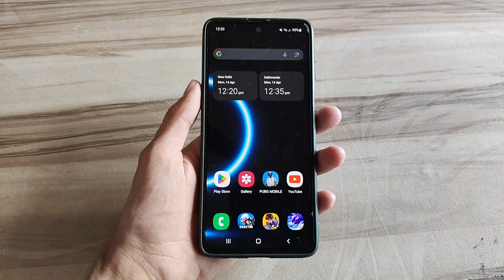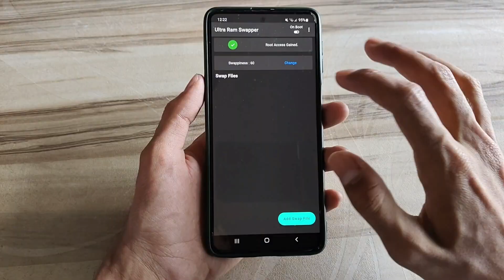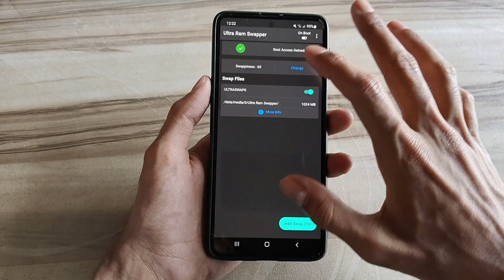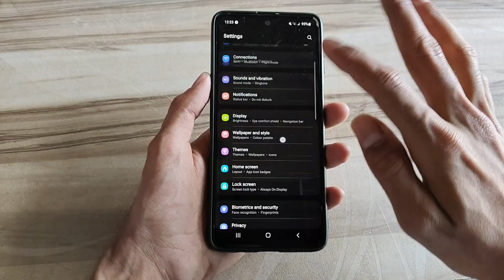Unlock 120fps Android + Ram 18GB No-Root 100% Working | Max FPS Fix Lag - No Root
lag fix
fix lag
overclock performance
overclock games
overclock android
no root
performance tweaks
boost performance
lag fix
game booster
overclock gpu
overclock device no root
overclock cpu
overclock
performance
optimize android
90fps
tweaks
fix fps drop
120fps
overclock root
root
overclock phone
overclock mobile
90 fps unlocker magisk module
module magisk unlock fps
90 fps support magisk module
90 fps unlock magisk module
magisk modules
90 fps magisk module pubg
90 fps magisk module bgmi
magisk module
module magisk
modul magisk 90fps
90fps magisk modules
90 fps module magisk
module magisk 90fps
90fps magisk module
90 fps magisk module
pubg test
bgmi test